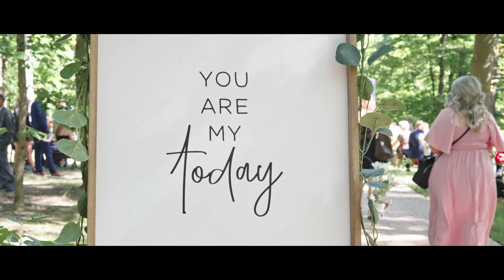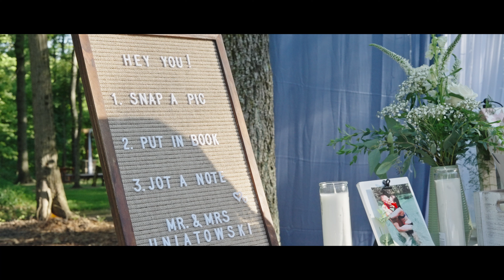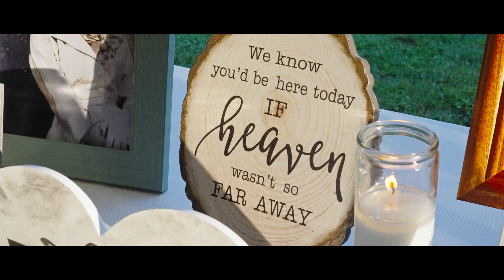The Uniatowski's Wedding Video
This is a Pittsburgh wedding video I shot and edited in August 2022. I shoot and edit weddings and my prices are very competitive. I have been making wedding videos for the past three years now, and I would love to capture your special day.